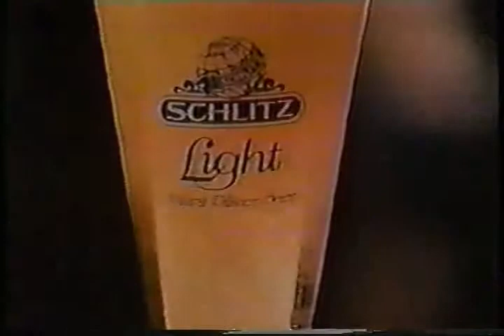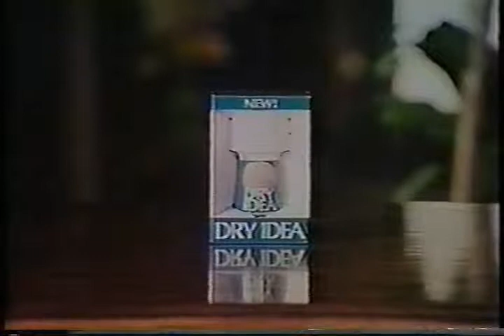1978 Commercials Rose Milk to Dry Idea